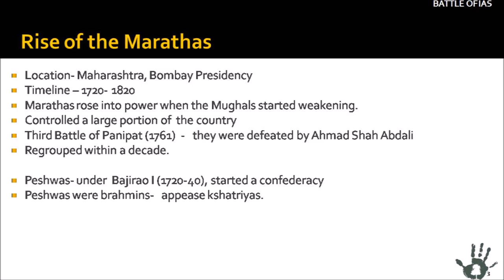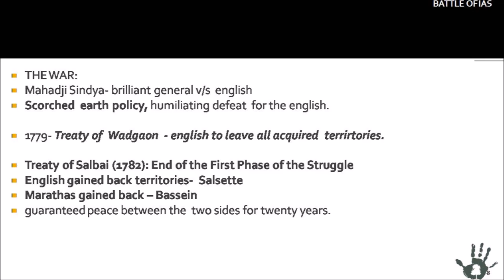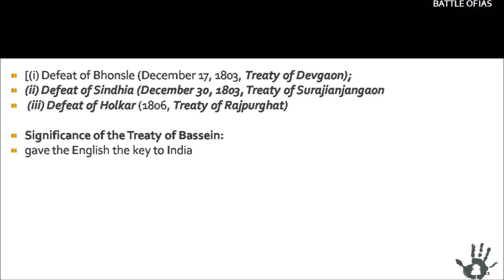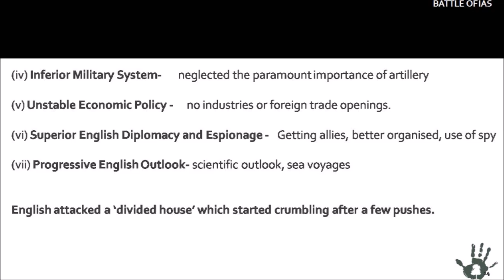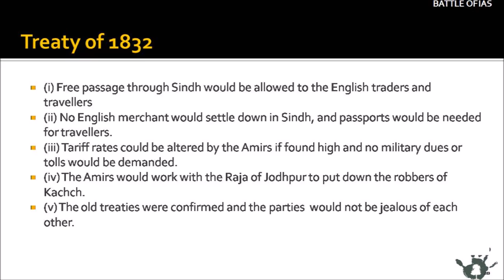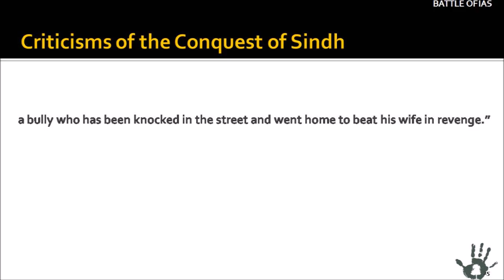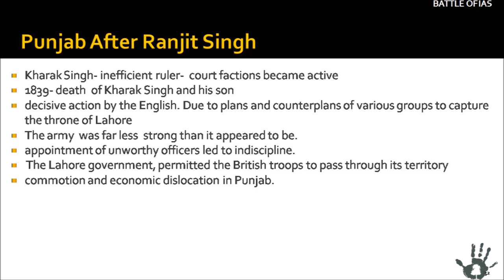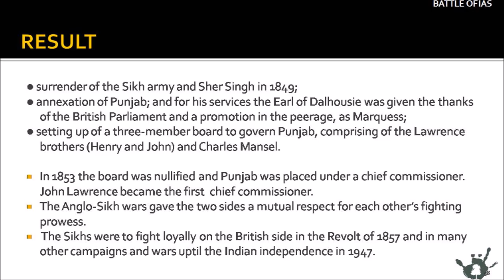Lec 5 expansion and consolidation of British power in INDIA PART 2- malayalam- SPECTRUM